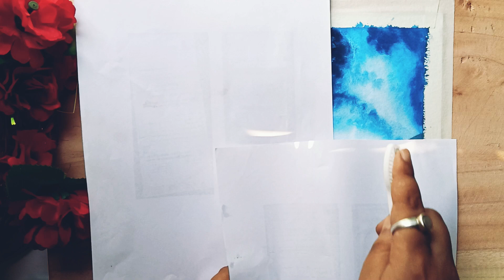three in one painting একের মধ্যে তিন